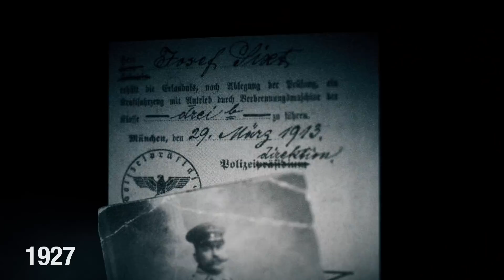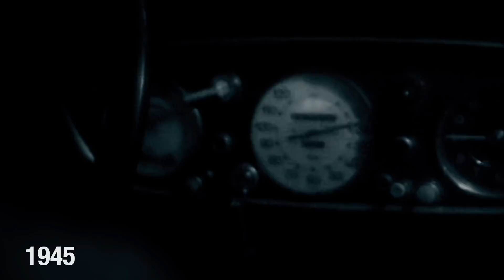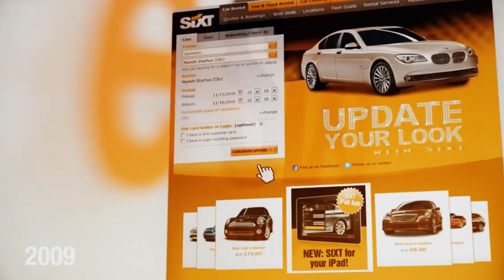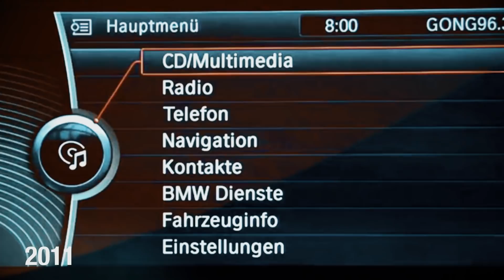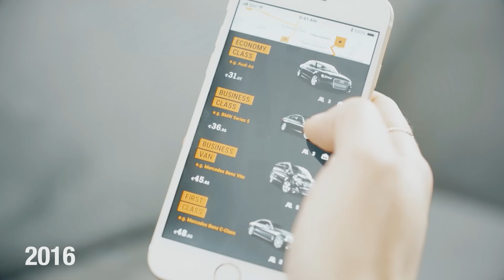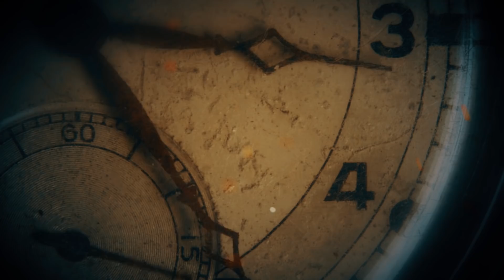About Sixt - Sixt History 1912 - 2018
"The history film shows the development of the family-run company Sixt from its foundation in 1912 until today. In over 100 years of eventful history, Sixt has always found the right answers to changing mobility needs.
Sixt drives the change of mobility in the past, the present and the future."

"Der Historyfilm zeigt die Entwicklung des familiengeführten Unternehmens Sixt von seiner Gründung im Jahr 1912 bis heute. In über 100 Jahren bewegter Geschichte hat Sixt stets die richtigen Antworten auf sich ändernde Mobilitätsbedürfnisse gefunden.
Sixt führt den Wandel der Mobilität in der Vergangenheit, der Gegenwart und der Zukunft weiter."